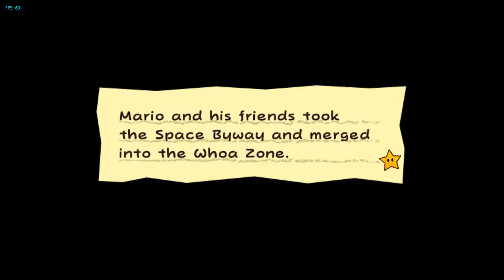Wii - Super Paper Mario (20) 4-3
The game departs from the gameplay featured in earlier Paper Mario titles, primarily featuring side scrolling platforming gameplay with role-playing elements. The player controls Mario and later Princess Peach, Bowser and Luigi, who each possess different abilities. The majority of the gameplay revolves around Mario's learned ability to "flip" between dimensions, which consists of switching between 3D and 2D perspectives in each level, allowing the player to maneuver around obstacles impassable in different views. The plot follows the four characters' quest to collect the eight Pure Hearts in order to prevent Count Bleck, the main antagonist, from destroying the universe.